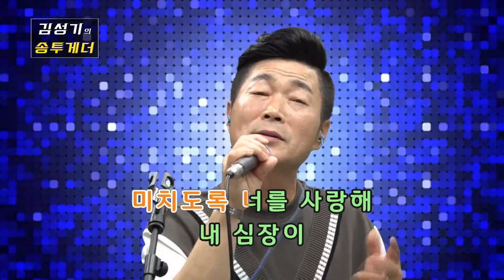태원 - 미치도록 (Cover by 김성기)